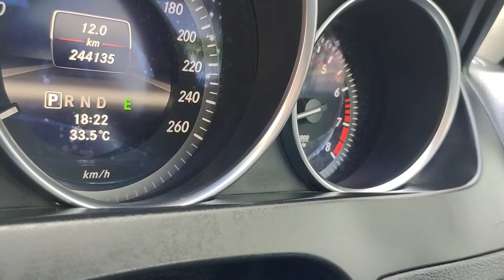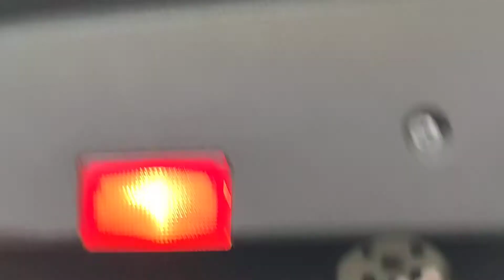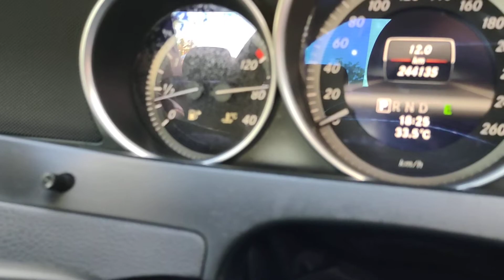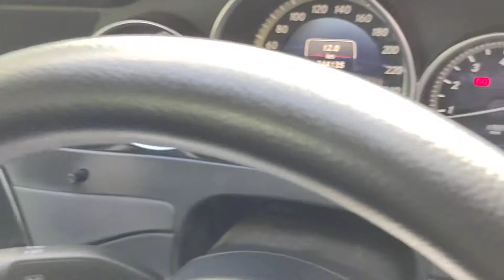Mercy C200 2013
tahun 2013

km 200rb an

plat hitam an PT

kondisi istimewa